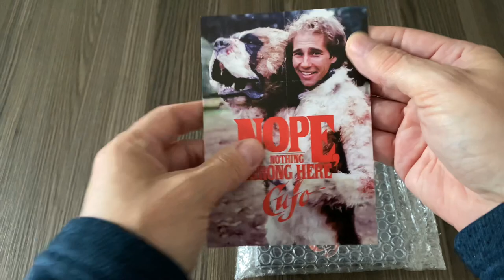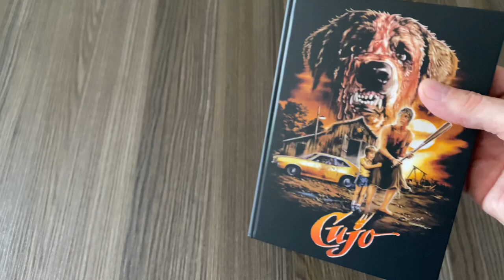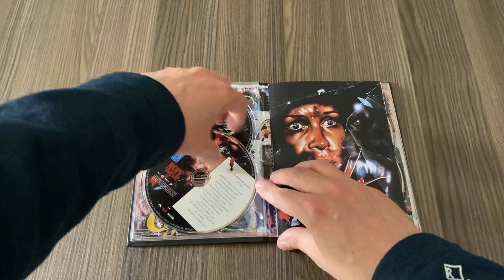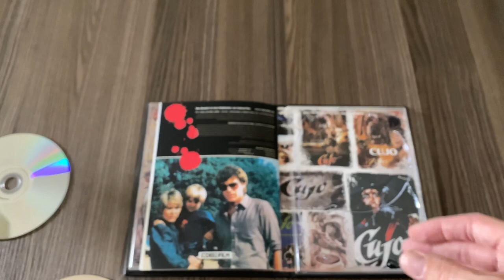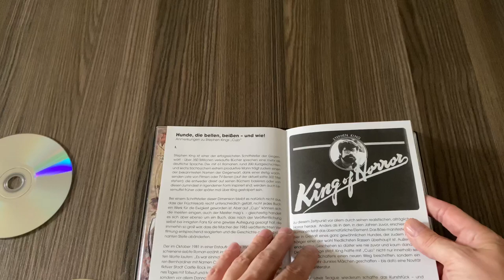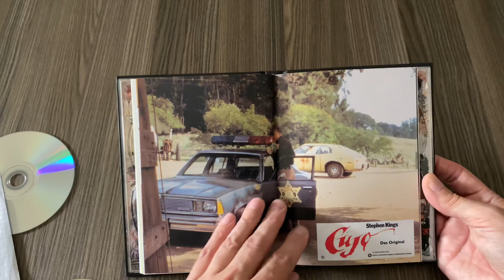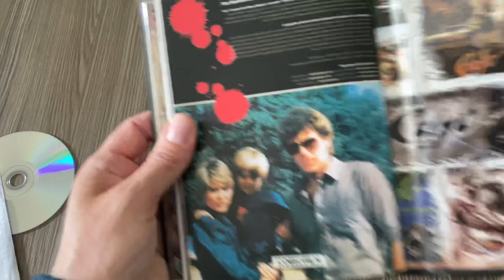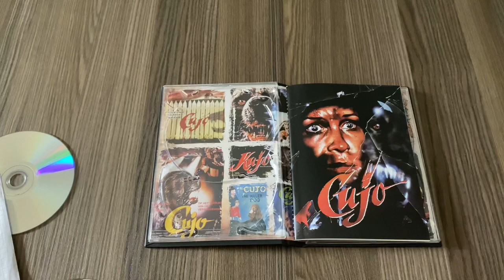🐶 CUJO (1983) Indeed Film Ltd. Mediabook Edition (Blu-ray + DVD) 444 copies (new HD transfer!)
OUT TODAY! First official HD release in Germany!

It took almost 5 years that Indeed Film Germany finally finished upon this project.

5 Mediabooks are be available, 444 copies each including Blu-ray + DVD.

Director´s Cut + Theatrical Cut (coming with new HD transfer!) are included.

Audiocommentary by director Lewis Teague
Audiocommentary by Lee Gambin (Author of "Nope, Nothing Wrong Here")
Dog Days: The Making of Cujo (42 Min.)
Interview with Dee Wallace (40 Min.)
48-pages booklet

Three German audio versions available:

1. Synchro - Kino/TV/VHS (Warner) / DVD (Laser Paradise, TTC)
2. Synchro - VHS (United Video, Madison Home, MVW) / DVD (e-m-s, MDK) / Blu-ray (Laser Paradise)
3. Synchro (2017) - VOD (Amazon Prime Video)

- Blu-ray (Director´s Cut):
Audiokommentar von Lewis Teague
Audiokommentar von Lee Gambin
 - DVD (Director´s Cut):
 - Blu-ray (Theatrical Cut):
Dog Days: Making of Cujo - Englischmit deutschen Untertiteln (42:47 Min.)
Interview mit Dee Wallace - Englisch mit deutschen Untertiteln (41:34 Min.)
Originaltrailer (1:49 Min.)
Deutscher Kinotrailer - Restauriert (1:32 Min.)
 - DVD (Theatrical Cut):
Dog Days: Making of Cujo - Englisch mit deutschen Untertiteln (41:03 Min.)
Interview mit Dee Wallace - Englisch mit deutschen Untertiteln (39:53 Min.)
Originaltrailer (1:45 Min.)
Deutscher Kinotrailer - Restauriert (1:29 Min.)